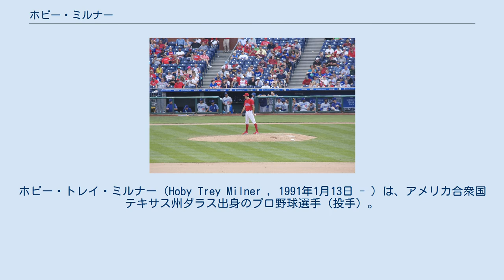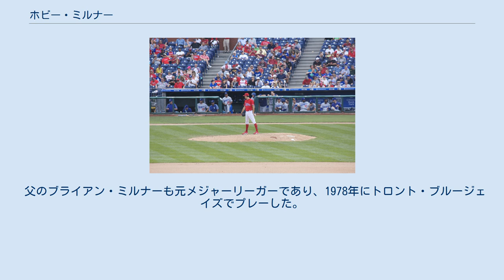ホビー・ミルナー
ホビー・トレイ・ミルナー（Hoby Trey Milner , 1991年1月13日 - ）は、アメリカ合衆国テキサス州ダラス出身のプロ野球選手（投手）。
左投左打。
 高校時代に2009年のMLBドラフト44巡目（全体1312位）でワシントン・ナショナルズから指名されたが、契約を拒否してテキサス大学オースティン校に進学した。
 2012年のMLBドラフト7巡目（全体248位）でフィラデルフィア・フィリーズから指名され、プロ入り。
2016年まで傘下のマイナーチームでプレーした。
 2016年12月のルール・ファイブ・ドラフトでクリーブランド・インディアンスから指名されたが、ロースターから外れたため2017年3月24日にフィリーズに返却された。
同年はAAA級リーハイバレー・アイアンピッグスで開幕を迎え、6月20日にメジャーに昇格。
24日のアリゾナ・ダイヤモンドバックス戦でメジャーデビューを果たした。
この年はメジャーで37試合に登板して防御率2.01、22奪三振を記録した。
 2018年7月10日にDFAとなった。
 2018年7月14日に金銭とのトレードで、タンパベイ・レイズへ移籍した。
この年は移籍前と合わせてメジャーで14試合に登板して防御率7.36、8奪三振を記録した。
オフの11月20日にDFAとなり、その後マイナー契約となった。
 2019年は傘下のAAA級ダーラム・ブルズで開幕を迎え、8月20日にメジャー契約を結んでアクティブ・ロースター入りした。
この年はメジャーで4試合に登板して防御率7.36、3奪三振を記録した。
オフの10月31日にマイナー契約となり、その後自由契約となった。
 2019年12月9日にロサンゼルス・エンゼルスとマイナー契約を結び、2020年のスプリングトレーニングに招待選手として参加することになった。
 2020年7月23日にメジャー契約を結んでアクティブ・ロースター入りし、開幕戦となった25日のオークランド・アスレチックス戦で、同点の延長10回裏1死満塁の場面で登板したが、マット・オルソンにサヨナラ満塁本塁打を浴びた。
この年はメジャーで19試合に登板して防御率8.10、13奪三振を記録した。
 2020年12月17日にミルウォーキー・ブルワーズとマイナー契約を結び、スプリングトレーニングに招待選手として参加することになった。
 2021年5月15日にメジャー契約を結んでアクティブ・ロースター入りした。
 父のブライアン・ミルナーも元メジャーリーガーであり、1978年にトロント・ブルージェイズでプレーした。